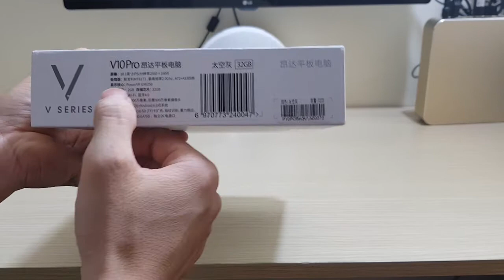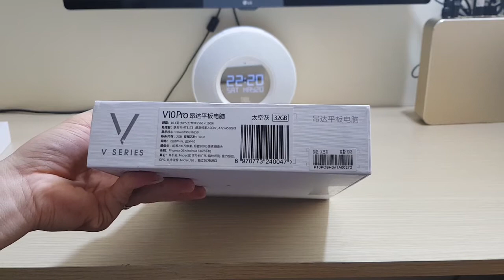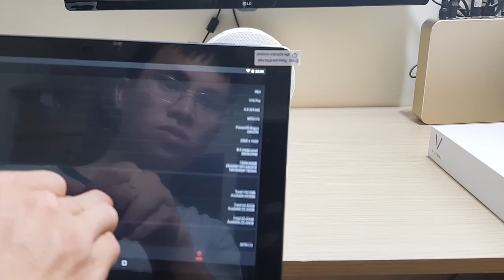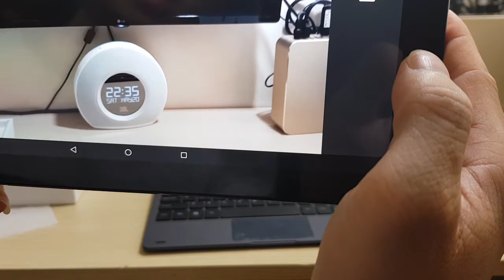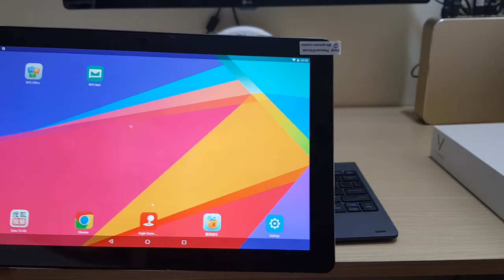Trên tay Tablet android Onda V10 pro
Chip MT 8173 4 nhân 2x A72 & 2x A5
Ram 2G, eMMC 32G
Màn hình 10.1 inch 2560*1600
Hỗ trợ dock keyboard